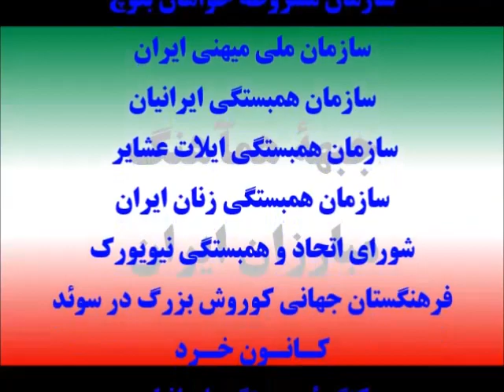Video 417, March 31, 2019, Mrs. Z Saffarpour, Mr. K. Klhor, A. NasreEsfahani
همدردی با ملت بزرگ و سوگوار ایران و خانواده های داغدار و هم میهنان سیل زده
 همه پرسی وتشکیل مجلس مؤسسان  در دورۀ گذار برپایۀ چه  قانونی باید  برگزار شود؟
همبستگی نیروهای مبارز و رهبری
پدیدۀ  تازۀ رهبرسازی  وسبز بازی با هدف استمرار رژیم برای مقابله با براندازی وسرنگونی رژیم